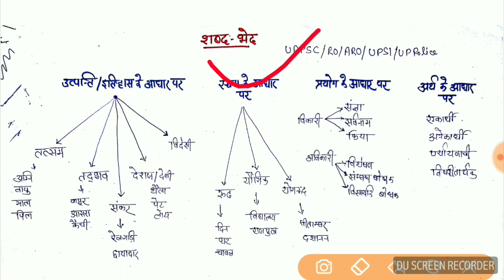UP Police Tatsam tadhbhav Notes||तत्सम तदभव||Important Notes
Unacedmy link
Follow me on Unacedmy